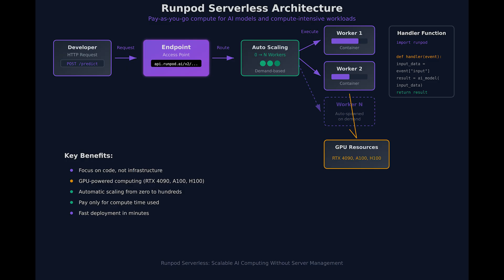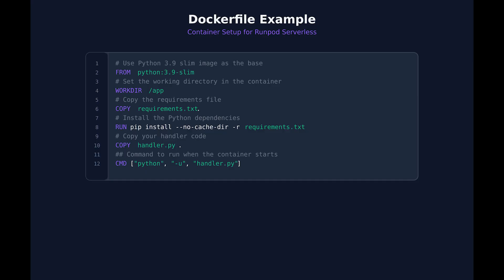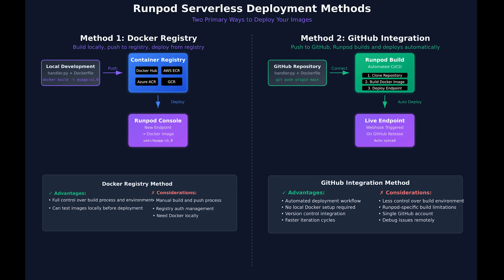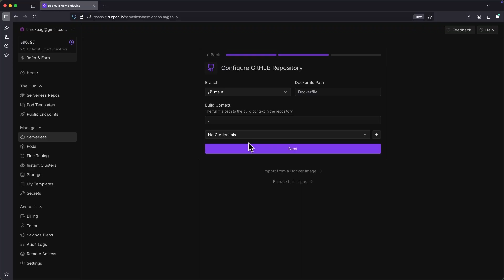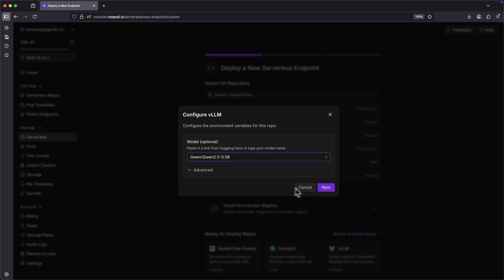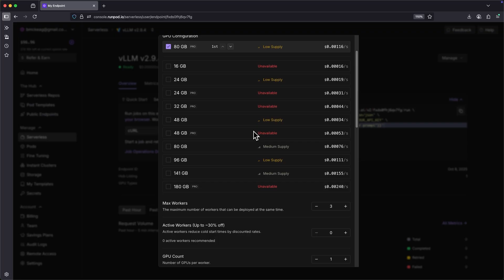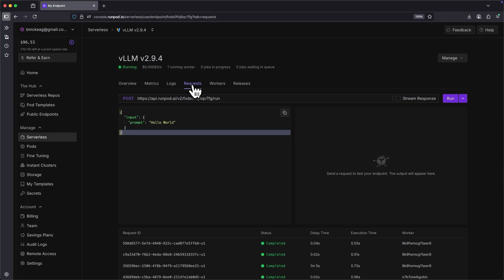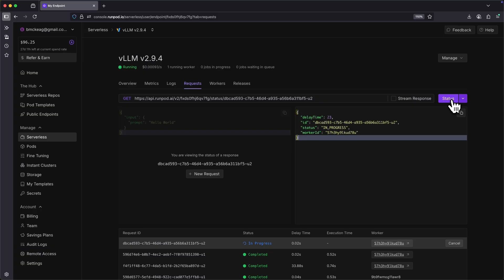Runpod Serverless Intro - Deploying Endpoints, Handler Functions, Dockerfile, and More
Learn how to deploy and configure serverless endpoints on Runpod in under 10 minutes! This tutorial walks you through the complete serverless workflow—from understanding how requests flow through queues to workers, to setting up handler functions and Docker files. We cover the three main deployment methods: building custom Docker images locally, using GitHub integration for rapid iteration, and deploying pre-built packages from the Runpod hub. You'll see a live demonstration using VLLM with the Qwen 2.5 0.5B model, showing exactly how to configure GPU specs, select regions, and manage worker pools.

We also dive into the practical aspects of endpoint configuration, including GPU selection strategies (comparing A100s vs H100s), region restrictions for compliance or latency optimization, and rolling updates to apply configuration changes. You'll learn about cold starts—what causes them, why they happen, and how they're the trade-off for only paying for active compute time. By the end, you'll understand how to get your first serverless endpoint up and running, with follow-up videos planned to cover API integration, scaling strategies, and cold start mitigation techniques.